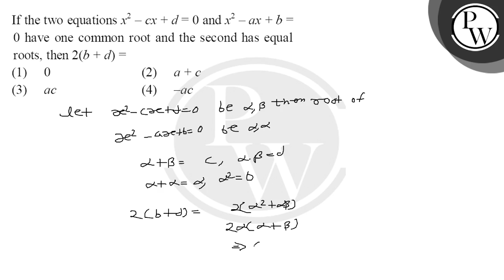If the two equations x2 &ndash; cx + d = 0 and x2 &ndash; ax + b = 0 have one common root and th....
If the two equations x2 &ndash; cx + d = 0 and x2 &ndash; ax + b = 0 have one common root and the second has equal roots, then 2(b + d) = 📲PW App